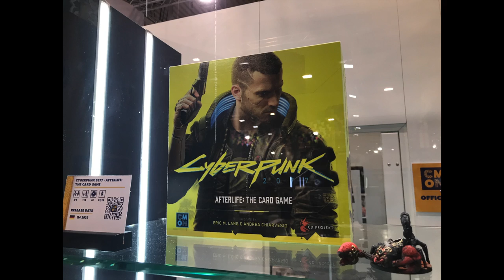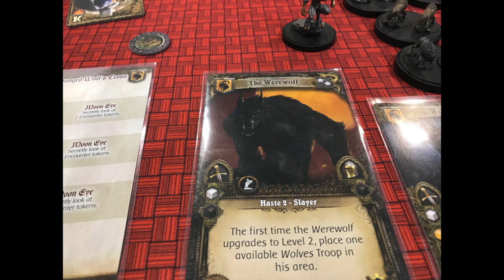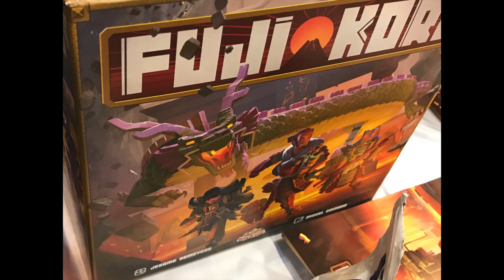Essen Vlog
I went to Essen Spiel at the end of October and I made a video showing off the games I played.